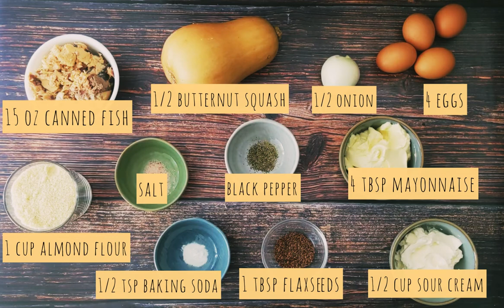Keto: Fish Pie with Butternut Squash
Ingredients:
15 oz canned fish of choice
1/2 butternut squash, shredded
1/2 onion, chopped
4 eggs
4 tbsp mayonnaise
1/2 cup sour cream
1 cup almond flour
1/2 tsp baking soda
Salt
Black pepper
1 tbsp flaxseeds

Instructions:
1. Whisk eggs, add sour cream and mayonnaise.
2. Add almond flour, baking soda and salt.
3. Grease well the baking dish or use parchment paper.
4. Pour half of the dough.
5. Place on the dough butternut squash, salt, black pepper, canned fish, and onion.
6. Pour the remaining dough over the filling.
7. Sprinkle flaxseeds on the top.
8. Bake for about 35-40 minutes at 350F.